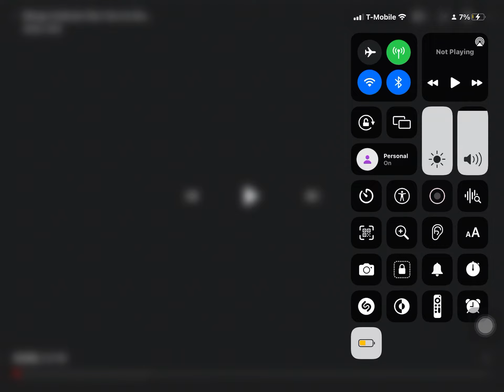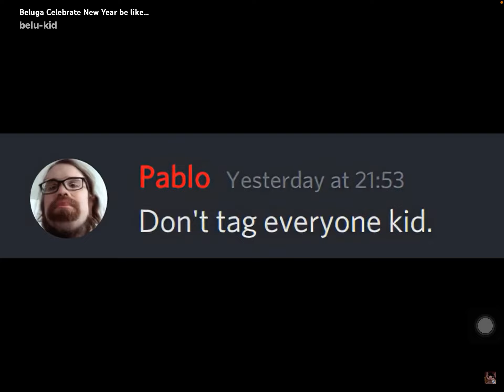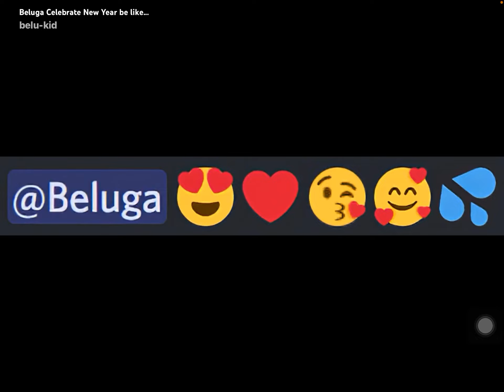The beluga files S2E4A: New Year’s resolution￼